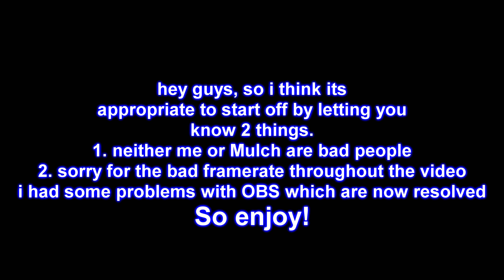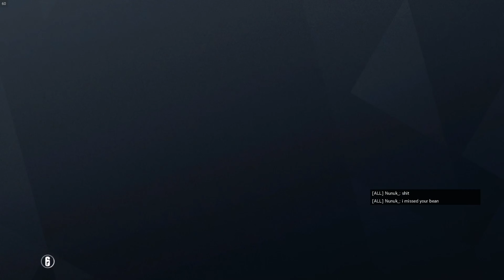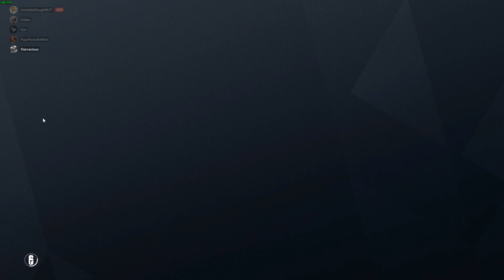The Darkest Humor in Siege